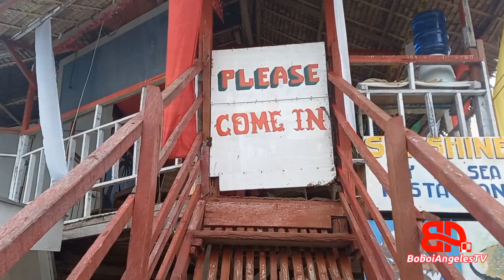BACK TO OLANGO | Lapu-Lapu City